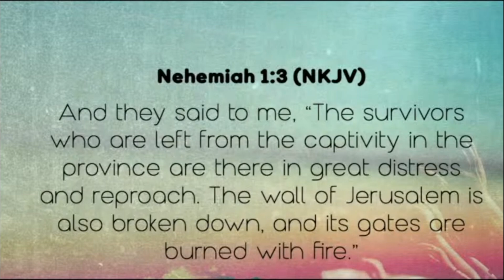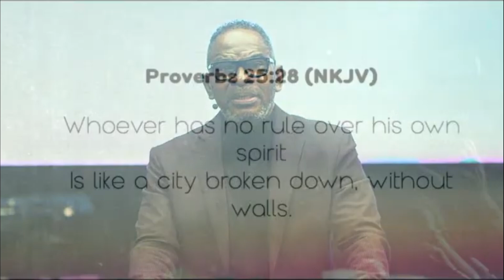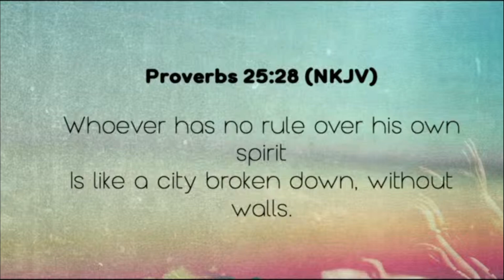Rebuilding Your Walls || Pastor Brian Hollins